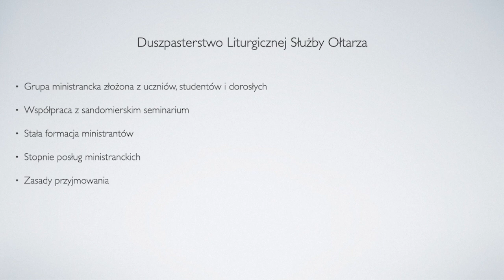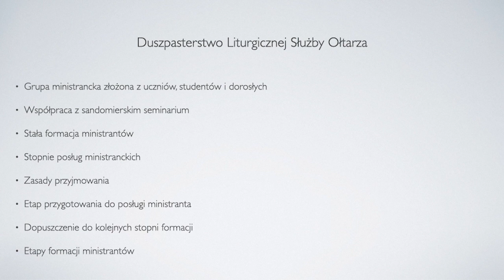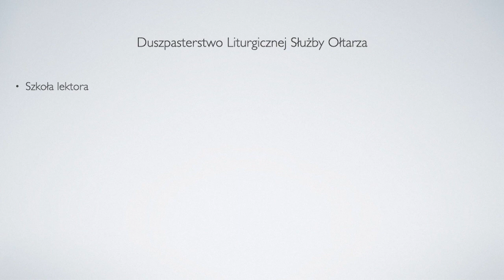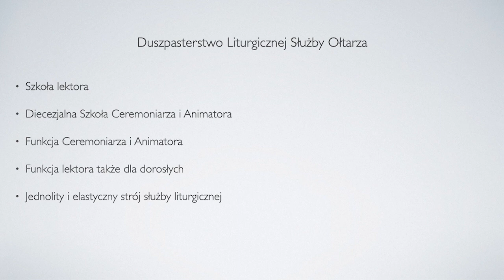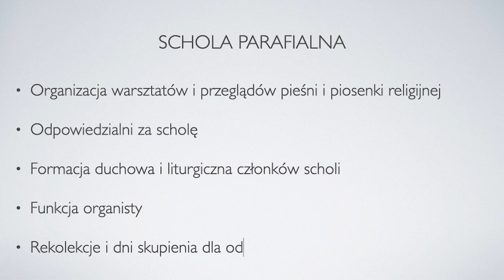III Synod Diecezji Sandomierskiej - Duszpasterstwo Liturgicznej Służby Ołtarza i Scholi #28